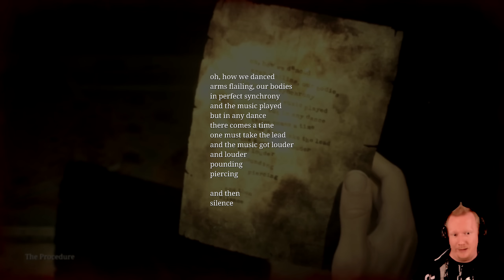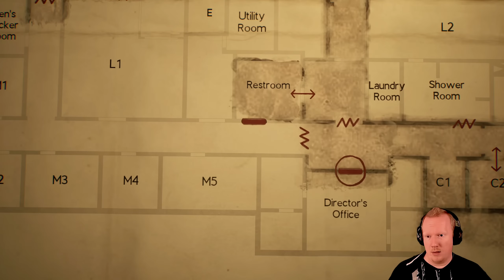Silent Hill 2 - Osa 23 | KIELLETYT HOIDOT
Pelataan Silent Hill 2 Remake 2024 - Suomi

Kehittäjä - Bloober Team

Julkaisija - Konami